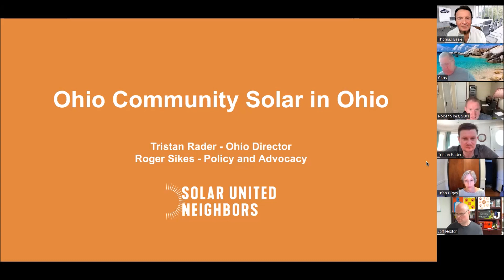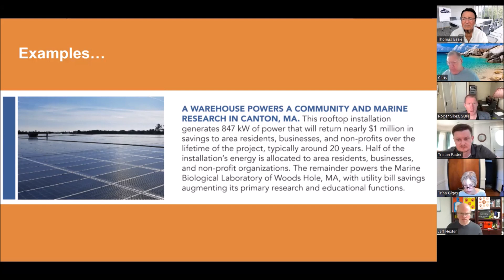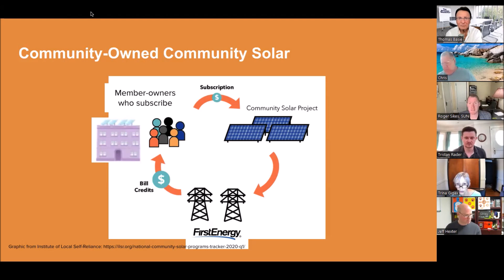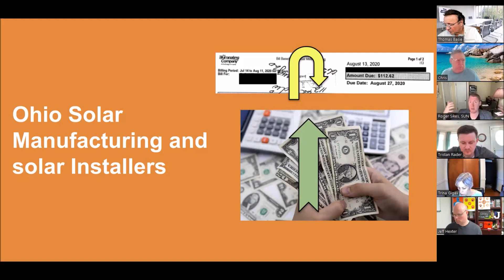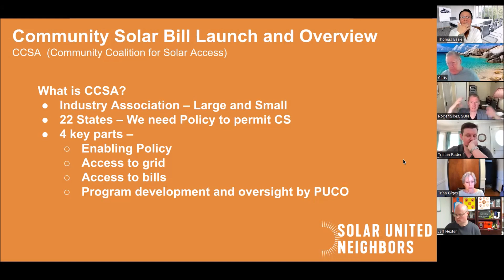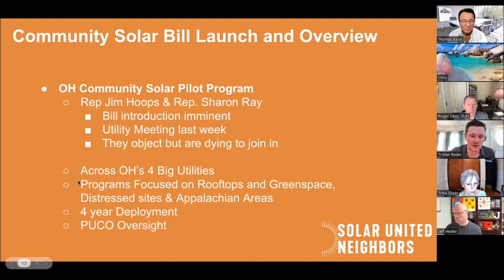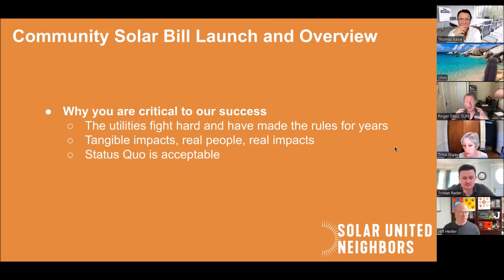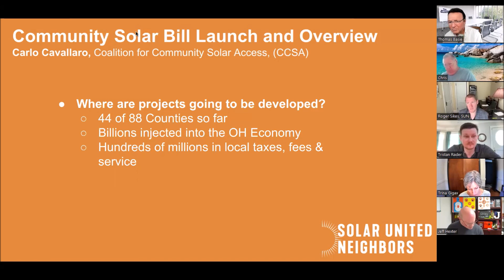Interested In Solar Power? Solar United Neighbors for Community Solar 5/30/23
Presenters:
For Community Solar – Solar United Neighbors
They will cover:
♦ What is Community Solar?
♦ Who can benefit?
    • Working families
    • Landowners
    • Employers
♦ Status in Ohio
♦ Followed by discussion

Links:
Solar United Neighbors Ohio